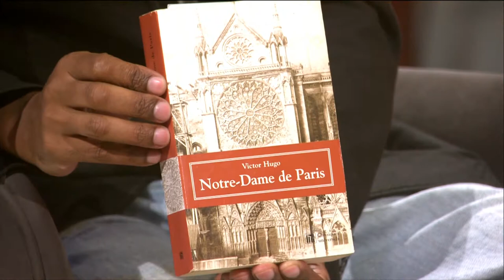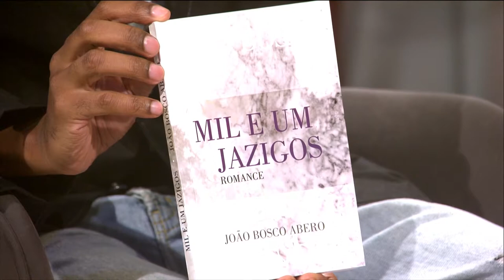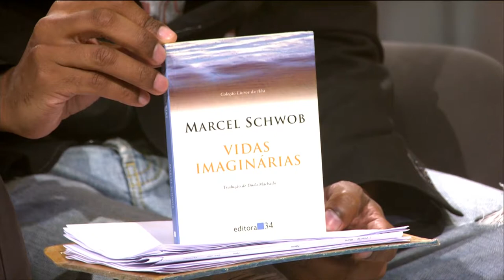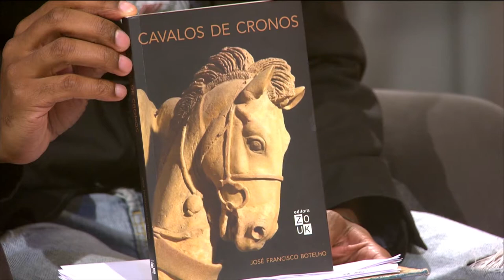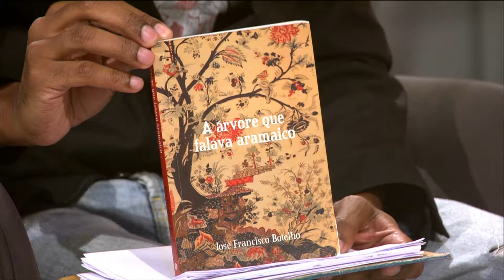ESTAÇÃO CULTURA 22/04/19